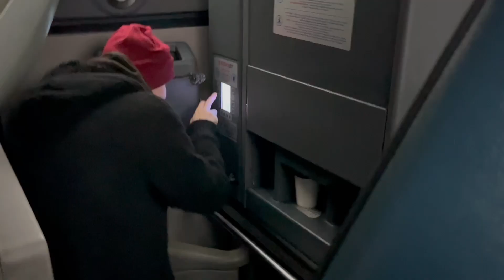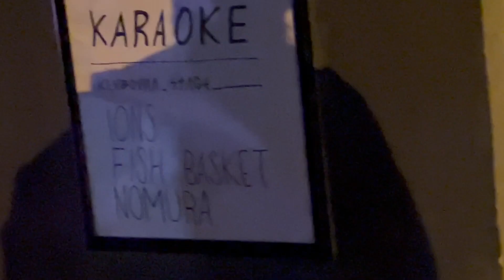"And so it begins..." || Day #1 NEWTONES TOUR 2023